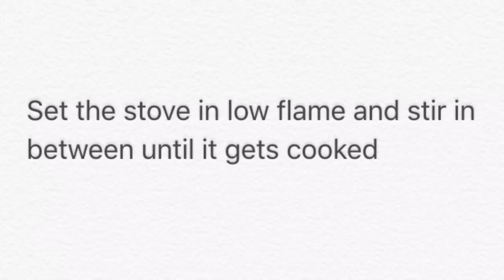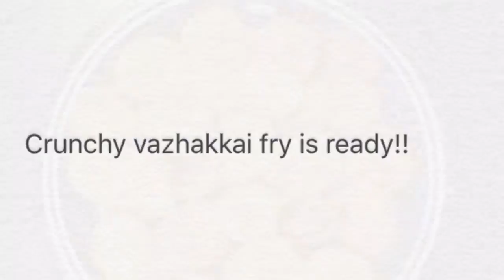Vazhakkai Fry / Raw Banana Fry by Cooking365